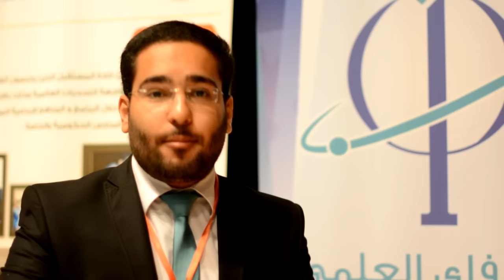PhiSRC2015 - Closing Ceremony Video